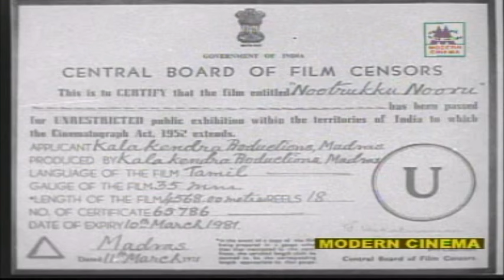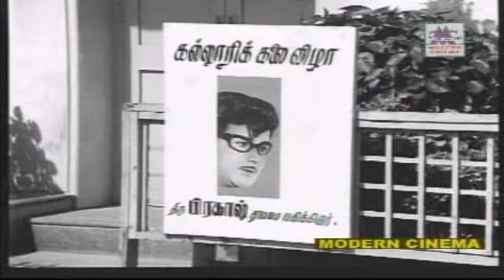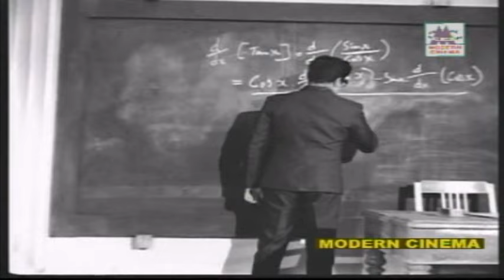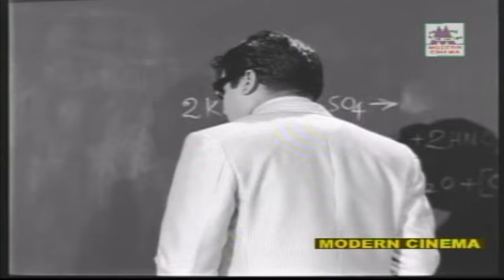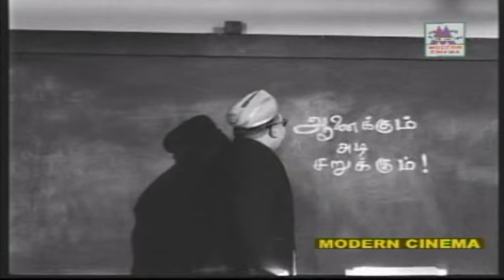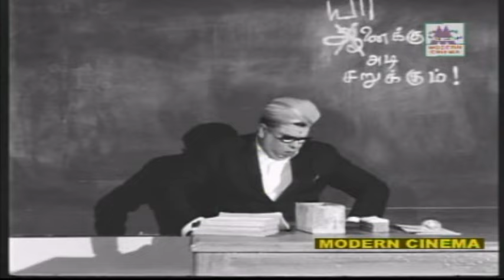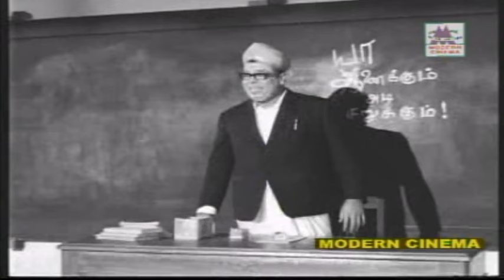Nootrukku Nooru Tamil Movie | Jaishankar | Laxmi | K. Balachander | நூற்றுக்கு நூறு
Starring - Jaishankar | Lakshmi | Srividya | Vijayalalitha | Nagesh | Gemini Ganesan | Sreekanth
Produced by  N. Selvaraj
B. Duraisamy
N. Krishnan
V. Govindarajan